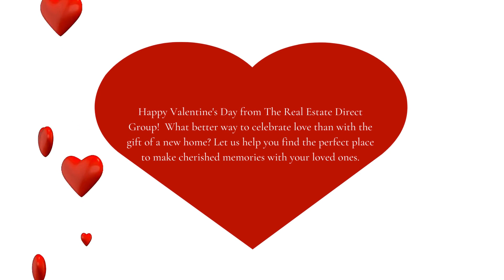Happy Valentine's Day From The RED Group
Happy Valentine's Day from The Real Estate Direct Group! 🏠💕 What better way to celebrate love than with the gift of a new home? Let us help you find the perfect place to make cherished memories with your loved ones.